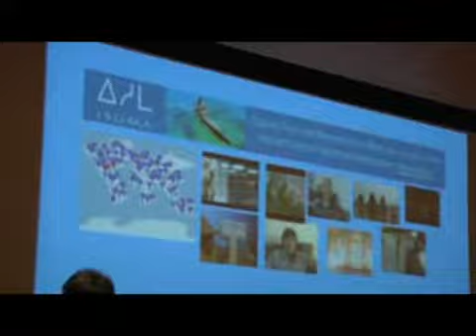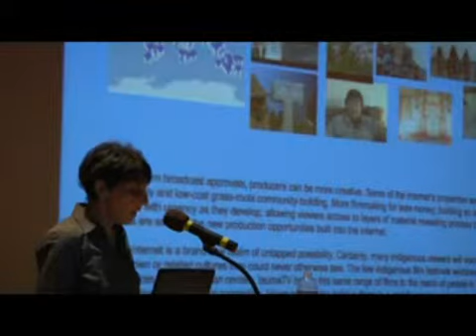Part 5: Phi Beta Kappa VS Faye Ginsburg on "Native Intelligence"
On March 11, 2010 Phi Beta Kappa Visiting Scholar Faye Ginsburg visited the University of Oklahoma to present "Native Intelligence: A Short History of Debates on Indigenous Media."

The Visiting Scholar Program makes available every year a dozen or so distinguished scholars. The men and women participating during 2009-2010 will visit 48 colleges and universities, spending two days at each one, meeting informally with students and faculty members, taking part in classroom discussions, and giving a public lecture open to the entire academic community. The visits are designed primarily for undergraduate participation.

The purpose of the program is to contribute to the intellectual life of the campus by making possible an exchange of ideas between the Visiting Scholars and the resident faculty and students. A total of 4,736 visits have been made by the 565 Visiting Scholars who have taken part in the program during the past 53 years.